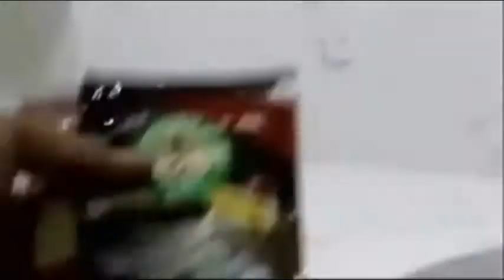Tanaman Hias Mini Sukulen Tumbuh Bercabang